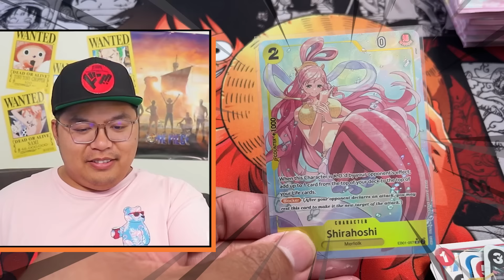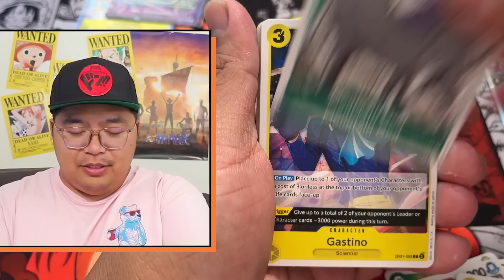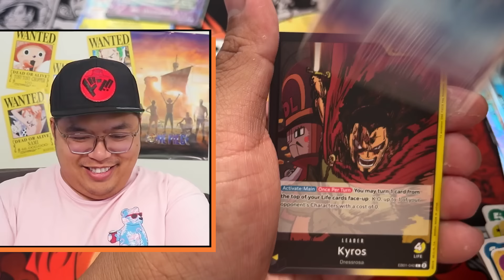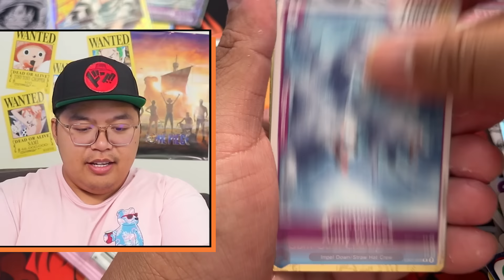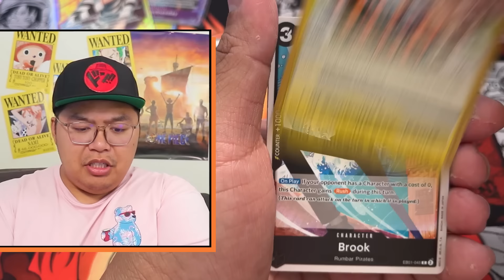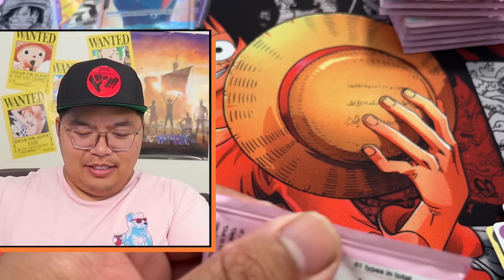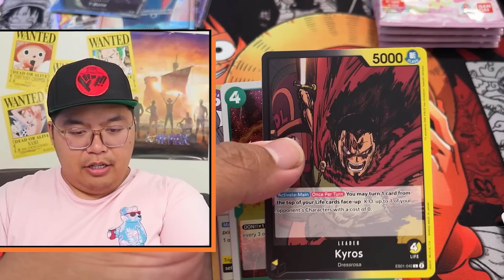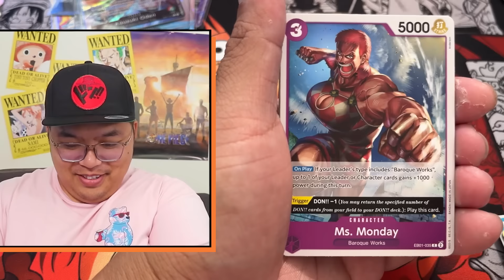GREAT PULLS from 2 EB-01 Booster Boxes, The Memorial Collection! One Piece TCG Card Opening(English)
Today, we open two boxes of of EB-01, The Memorial Collection. We try to an early opening of the set releasing Friday, May 3.

We try to pull some alt cards, alt leader cards, and most of all, the One Piece Alternate Art Card Manga Chopper worth $1000

We’re giving away the ALT ART YAMATO LEADER from OP-06!

Check out some of Bandai's Awesome Products!

If you are into One Piece or the One Piece Trading Card Game, (One Piece TCG), you are going to enjoy watching this video.